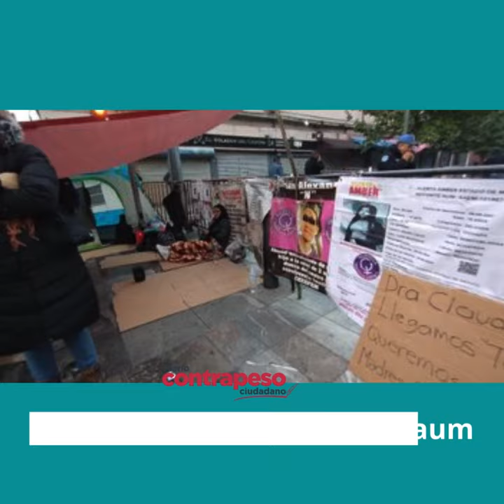Buscadoras del Edomex inician plantón en Palacio Nacional